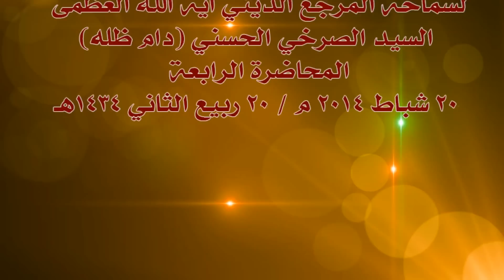السيد الصرخي الحسني (دام ظله)-وشواهد تاريخية من سيرته الحوزوية